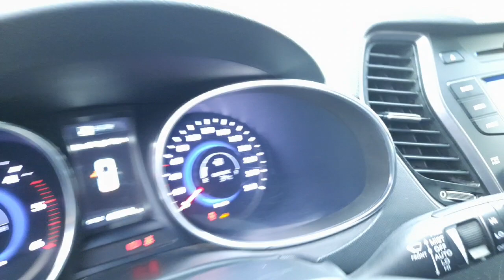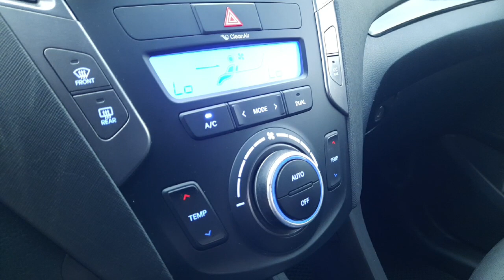SANTAFE 2014 BẢN DẦU CAO CẤP, HÀNG NHẬP ĐẸP MÊ MẨN, GIÁ SIÊU ƯU ĐÃI, HỖ TRỢ TRẢ GÓP 0968.390.391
- Santafe 2014 bản dầu cao cấp, hàng nhập hàn quốc
- odo 68.000km, một chủ từ đầu
- hỗ trợ bank tối đa
- Xe bán ra có bảo hành và cam kết chất lượng
✍ Gọi E An để được tư vấn
📲0️⃣9️⃣6️⃣8️⃣3️⃣9️⃣0️⃣3️⃣9️⃣1️⃣
Web:sieuthiotobinhduong